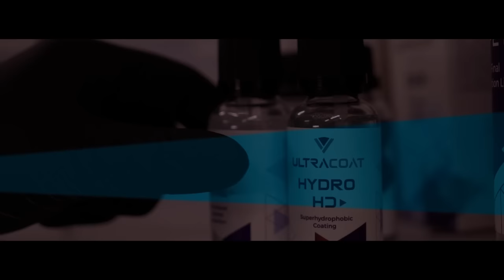Zaatakowaliśmy Trybsona | WJAZD NA GARAŻ #2 - Detailer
Bohaterem kolejnego odcinka jest znany wszystkim uczestnik programu Warsaw Shore oraz jeden z prowadzących studio FAME MMA Paweł Trybson Trybała. Paweł zostawił nam swój samochód a na czas aplikowania powłoki ceramicznej dostał od nas Forda Mustanga GT Cabrio.W tym odcinku nie zabraknie prowokacji, pięknych gąsek i tu chcemy nadmienić że żadna z wyżej wymienionych nie ucierpiała. Zapraszamy do Oglądania !!